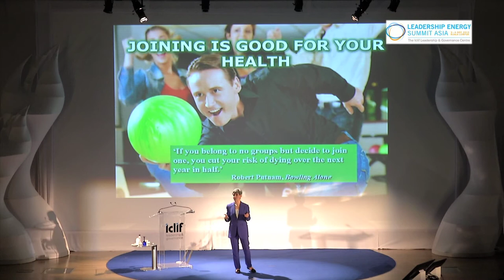Iclif : LESA 2013 | Lynne McTaggart (Short Clip)